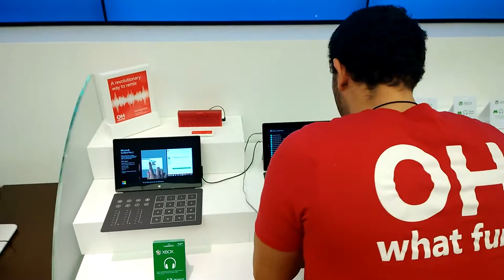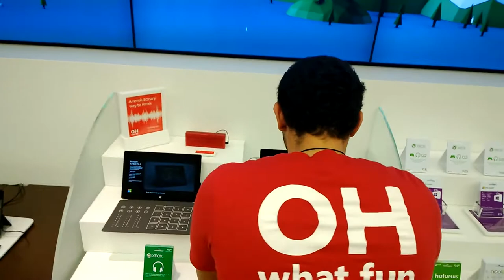After hours with the Surface Music Kit at the Microsoft Store